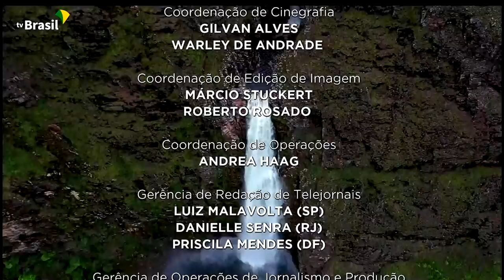Brasil em Dia - 19 de outubro de 2021